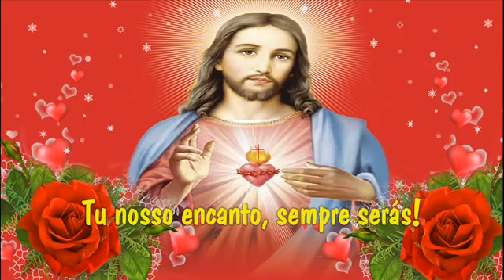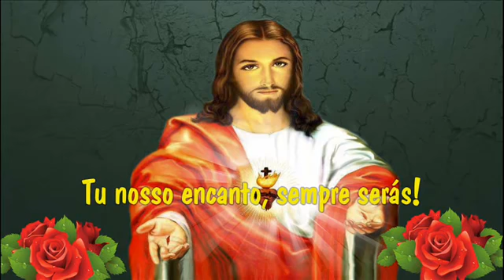Derramai a gota do teu sangue Jesus na saúde paz e o teu amor em todas as famílias do mundo